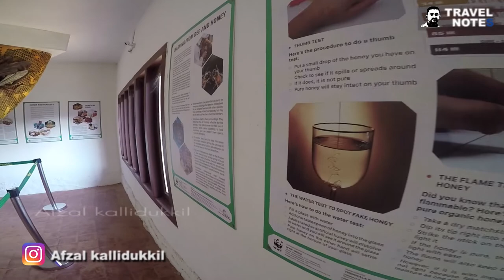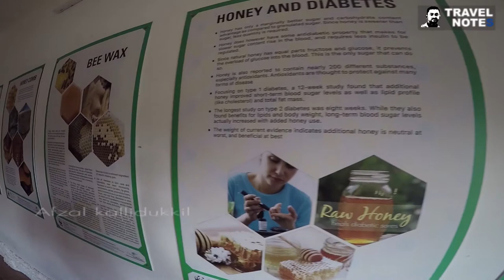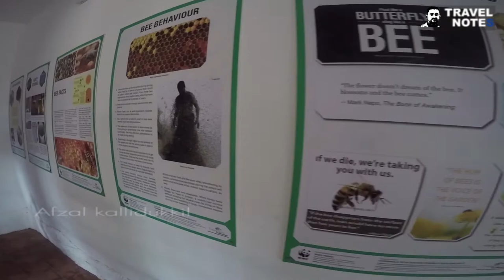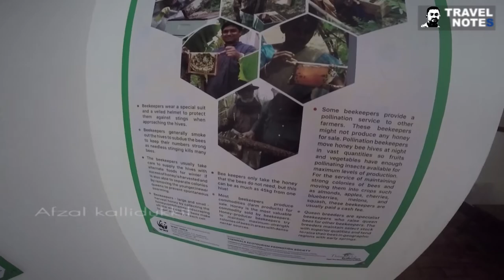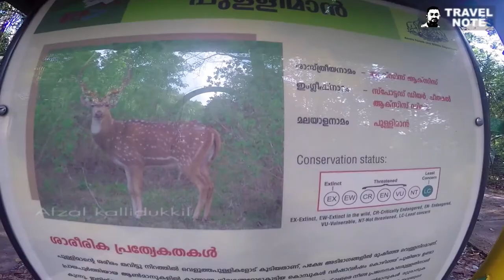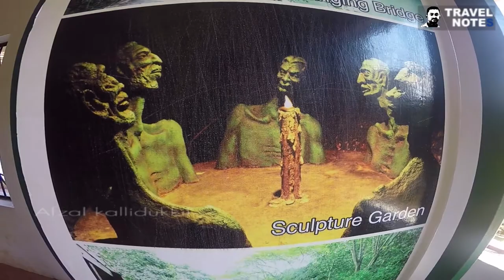Musical Fountain and Deer Park Thenmala Ecotourism/തെന്മല ഇക്കോ ടൂറിസം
തെന്മല ഇക്കോ ടൂറിസം cultural zone ൽ ഉള്ള മ്യൂസിക്കൽ ഡാൻസിങ് ഫൗണ്ടൈൻ ന്റെയും deer park ന്റെയും വിശേഷങ്ങൾ ആണ് വിഡിയോയിൽ
                   നിങ്ങളുടെ അഭിപ്രായങ്ങളും നിർദേശങ്ങളും എന്ത് തന്നെ ആയാലും കമെന്റ് ചെയ്യാൻ മറക്കണ്ട

നിങ്ങളുടെ യാത്ര അനുഭവങ്ങൾ പങ്കുവെക്കാൻ ഒരു      FB Page   Travel Notes